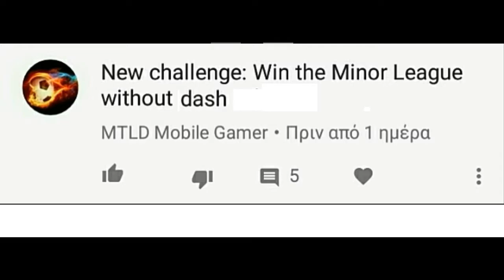Head Soccer Challenge - Minor Leangue without Dash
I DONT NEED MORE CHALLENGES, ONLY COMMENTS FOR Q&A